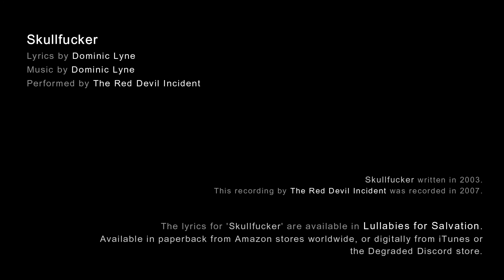Skullfucker – The Red Devil Incident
The Red Devil Incident – Skullfucker
Lyrics and Music by Dominic Lyne

Previously unreleased.